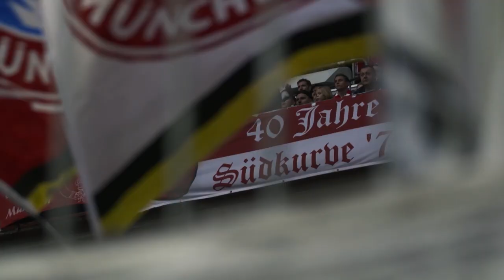FCBayernHackDays | January 19 to 22 | Trailer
Don't miss out on the first FCBayernHackDays taking place in 2018 from January 19th to 22nd in the Allianz Arena.